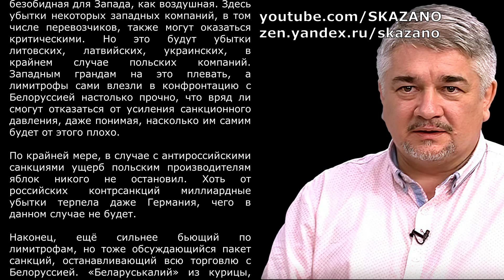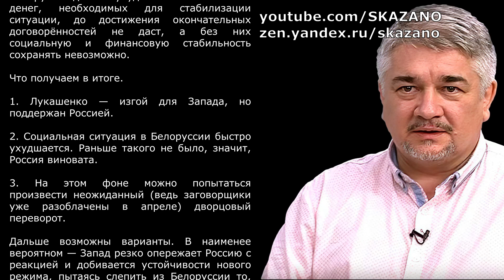УЗКИЙ КОРИДОР. Ростислав Ищенко